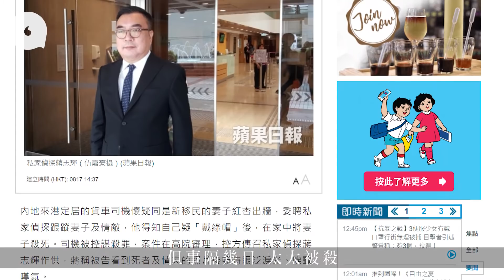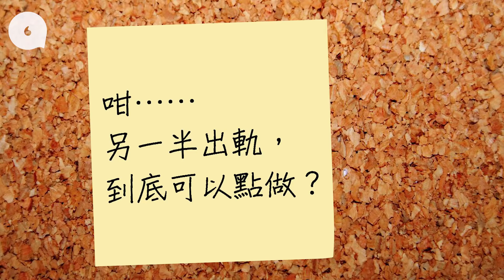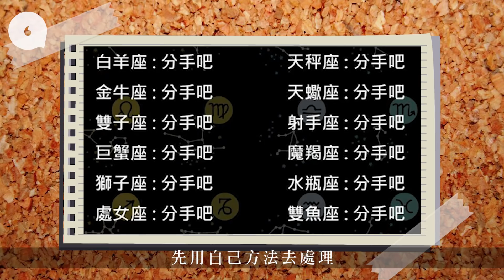私家偵探行頭大哥踢爆！曾負責案件最後變成命案 唔係乜Job都接：「唔係想離婚唔好搵我！」專題─果籽 香港 Apple Daily─原刊日期：20191012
｜私家偵探唔係乜Job都接 「唔係想離婚唔好搵我！」
都市男女誘惑多多，已婚人士一不小心便會跌入桃色漩渦之中。如果發現另一半對你不忠，其中一個方法是找尋不忠證據再決定是否離婚。一目偵信創辦人兼社長King Sir投身偵探行業多年，曾目睹不少捉姦個案，更試過因捉姦而鬧出命案！到底甚麼情況下，私家偵探有須要「捉姦在床」？還是只要拍到一張照片便可定奪呢？

而在捉姦過程中，會發生甚麼驚險刺激事件？如果懷疑另一半偷食，可以怎樣做？但講到最後，找偵探捉姦，到底求的結果是甚麼？King Sir說「不是要離婚就不要找我查」。原來在他多年生涯中，他發現令感情或婚姻破裂的最大原因，不外乎兩個字，到底是甚麼字呢？不如讓King Sir娓娓道來吧！